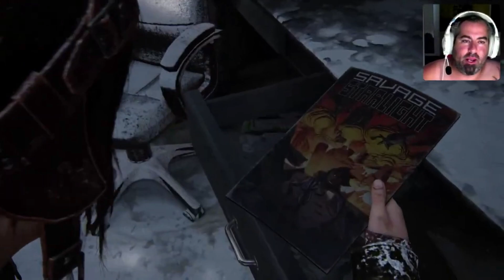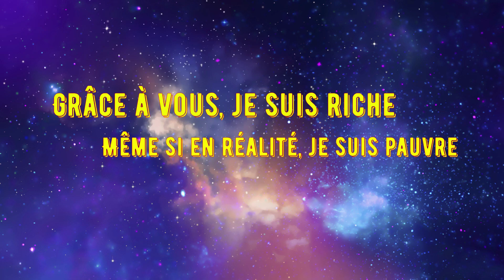The Last Of Us. letsplay . Partie 22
Hello les amies, nous partons pour l'histoire de Joel et de Elie. Des survivants d'une catastrophe bactériologique, un virus va faire basculer l'humanité. Une série a été adapter de ce jeu, mais attention l'histoire du jeu est bien meilleure.

Bon visionnage à vous les amies ; Si les vidéos vous plaisent n'oubliez pas de Likez, pour les non abonnées rejoignez moi dans l'aventure. Merci à tous ceux qui me suivent et qui sont toujours fidèles a la chaîne.

Pour les choses à collecter, je vous mets le lien de la Playlist de powerpyx

Merci à lui, qui m'a beaucoup aidé pour trouver les collectables.

Big Up à vous.